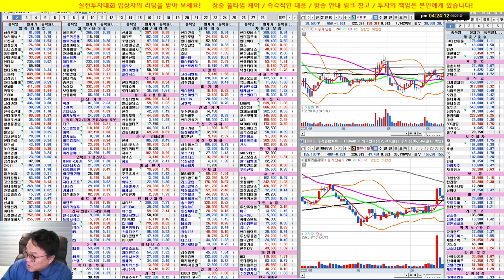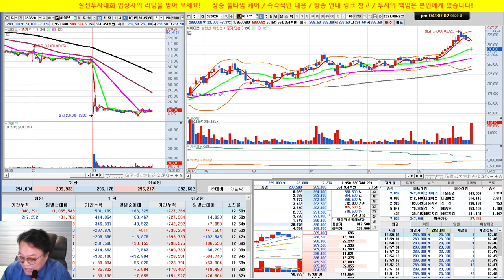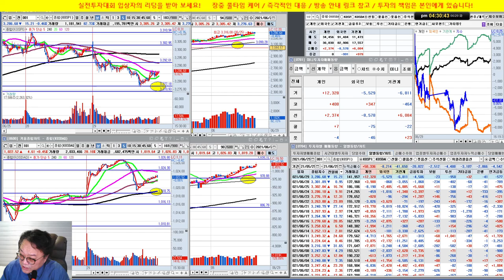하이브, 현대위아, 삼성엔지니어링, 씨젠, 삼성전자,셀트리온 3형제/실전투자대회 입상자 닥터케이의 주식방송/21/06/29